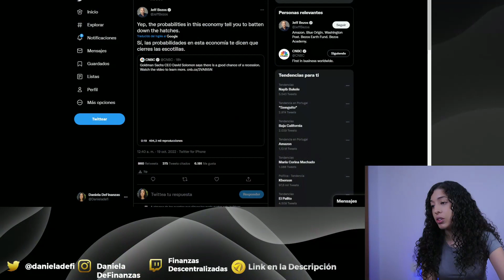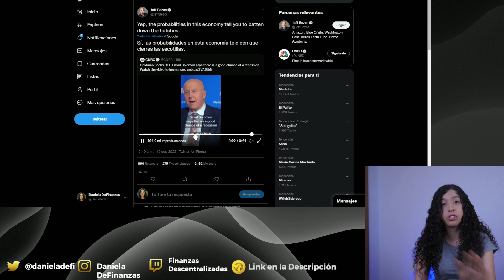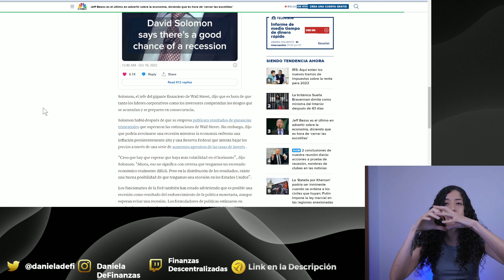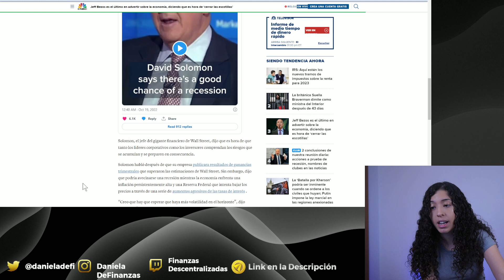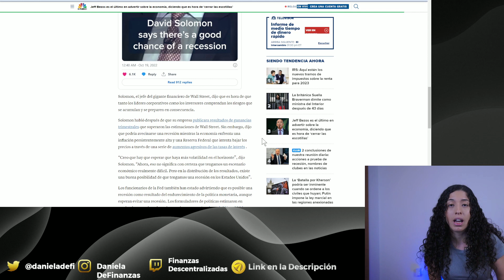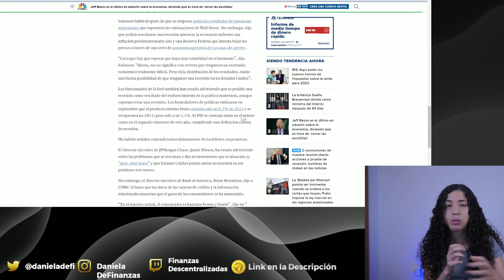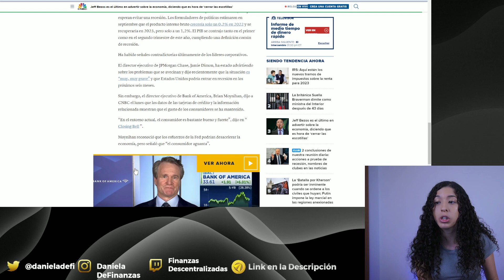El desastre se avecina | RECESIÓN & CONSECUENCIAS